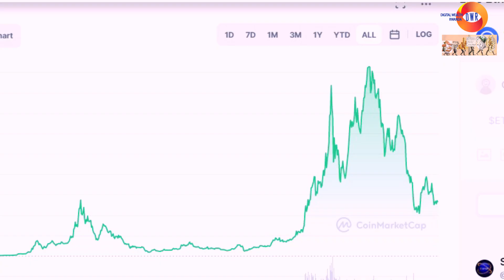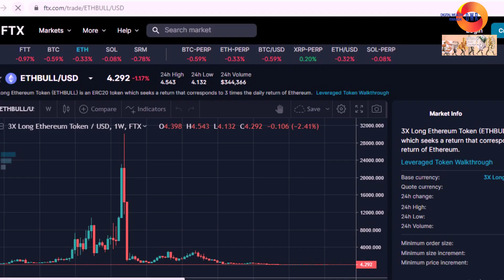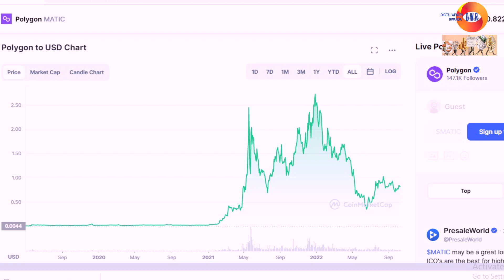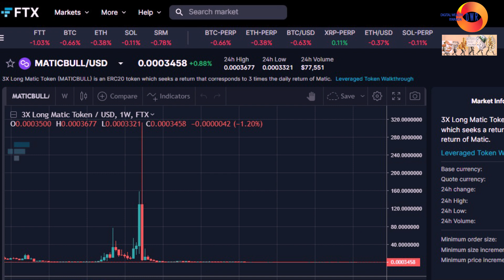Cryptocurrencies nziza watunga nizi//Umenye nimpamvu.